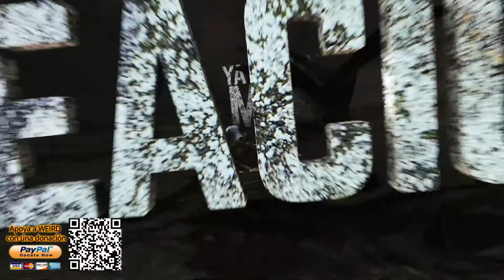Entrevista / Ágora en el Vive Latino 2022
Ágora en la CARPA VL para el sábado 19 marzo a las 16:25 horas en el vivelatino2022